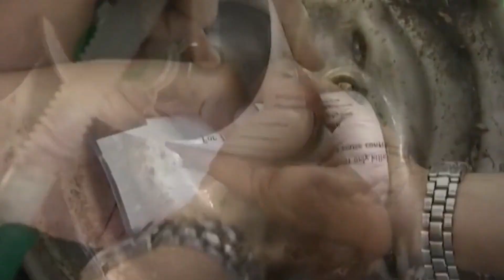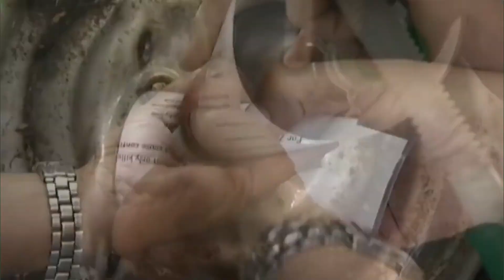Top 10 Amazing Animal Rescues that will melt your herat❤️ (part-3)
Top 10 Amazing Animal Rescues that will melt your herat❤️

I am here by declare that all Images & videos use to make this video is from Google Search . Google Advanced Search Is Used to Find all images, usage rights: free to use, share or modify .

For any copyright issue OR inquiry contact us on email- Once We have received your message and determined you are the proper owner of this content we will have it removed, for sure.There is no copyright infringement intended for the song or picture.